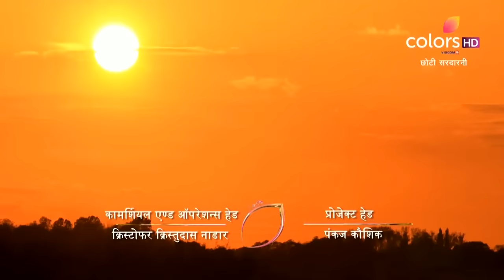Choti Sarrdaarni | छोटी सरदारनी | Episode 481 | 17 May 2021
Sarabjeet takes Meher out for dinner and orders the food of her choice. When Sarabjeet goes to the washroom, Dolly arrives and starts talking to Meher. Will Sarabjeet come and handle the situation before anything goes wrong?